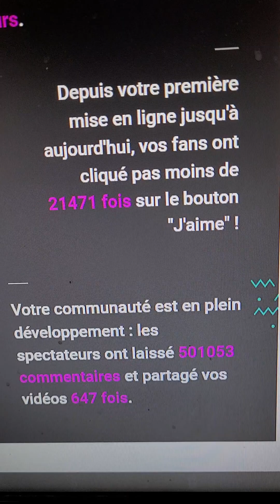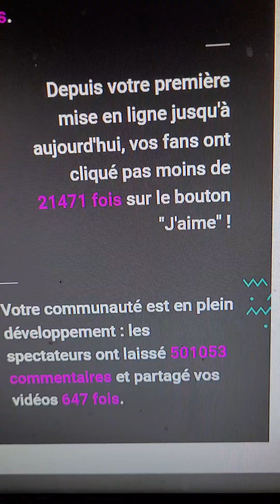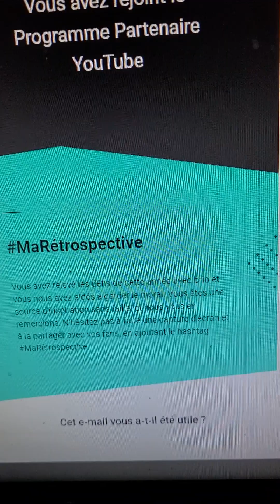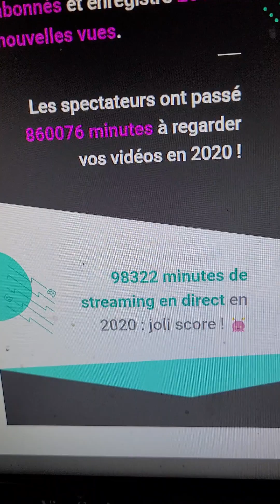Toutes mes Statistiques Chiffres de youtube année 2020 et c'est énorme ! merci à tous !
je vous montre toutes mes statistiques du 1 er janvier 2020 jusqu au 10 décembre
les chiffres sont énormes merci  c'est grace à vous , je recommencerai les lives dés le 16 janvier .
Merci à vous les viewers , les modos et à ma duo moon dessin